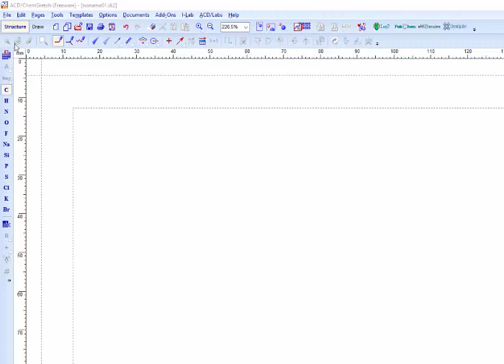Simulation Benennung von Alkanen mit dem Programm ChemSketch Beispiel 04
Chemiestunde bei Herrn Griesar